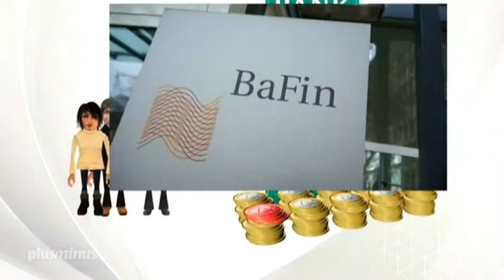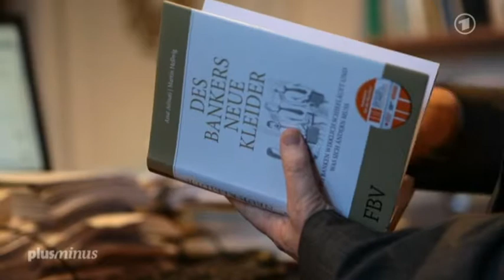Plusminus Banken Lobby - Warum die Politik nicht gegen die Finanzwelt durchgreift 05.02.2014